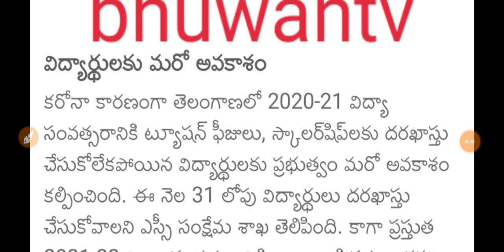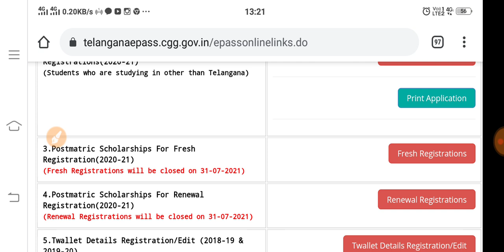good news to Telangana Inter ug pg btech diploma students latest news|tution fee & scholarship news